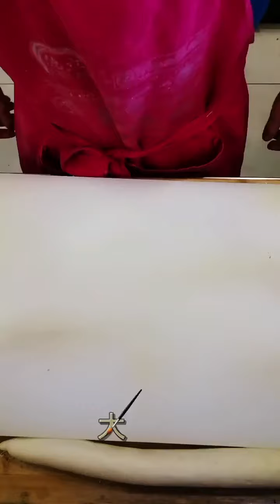今天教大家用青花鱼，金枪鱼，鲷鱼和三文鱼制作生鱼拼盘今日はサバ、マグロ、スナッパー、サーモンで刺身の盛り合わせを作る方法を紹介します